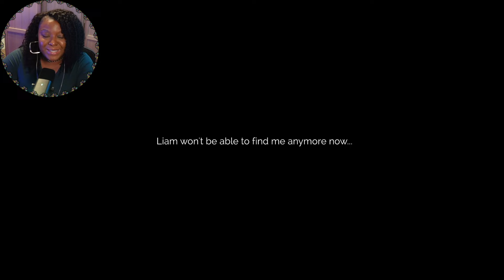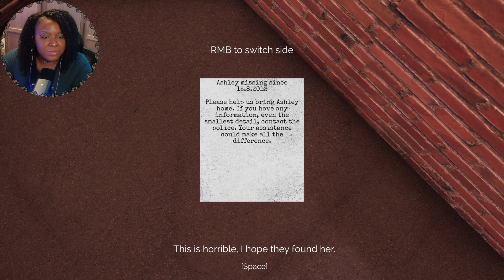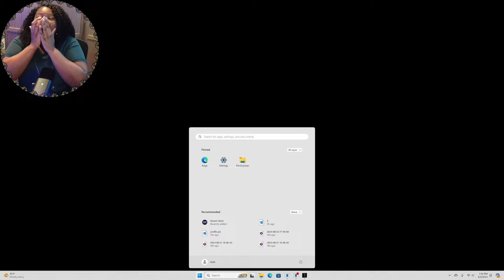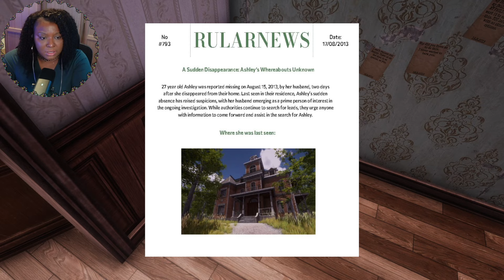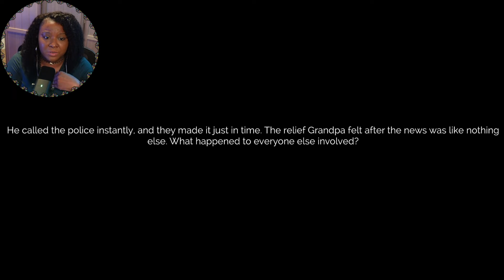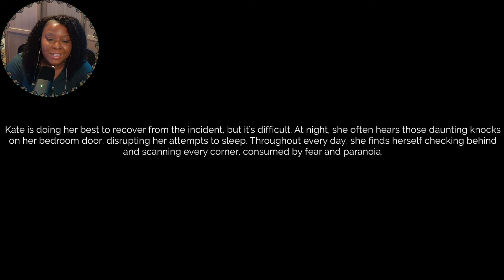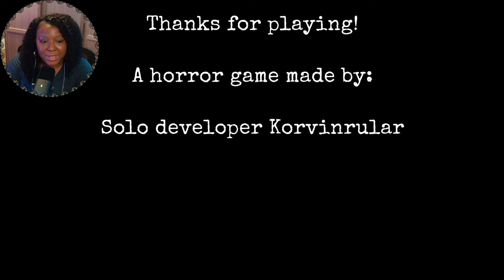Why he so obsessed with me! | The Stalked